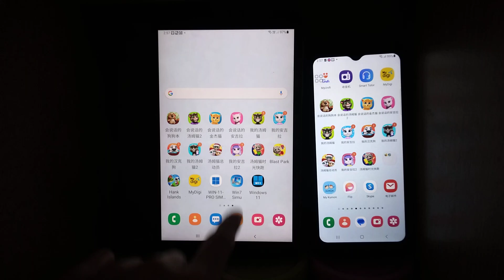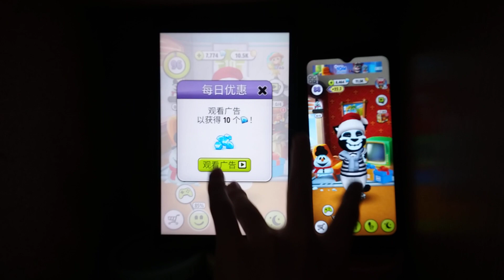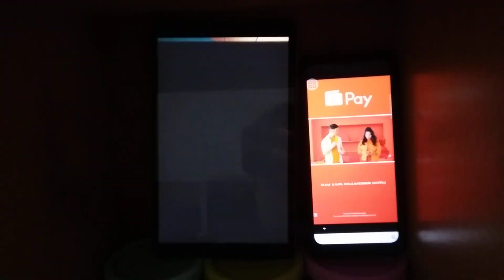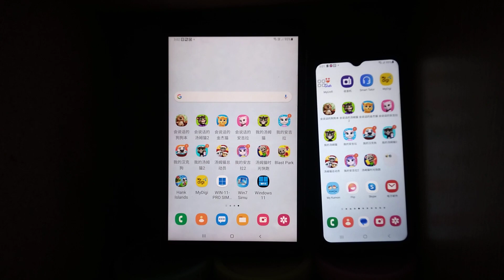My Talking Tom Echo 21144